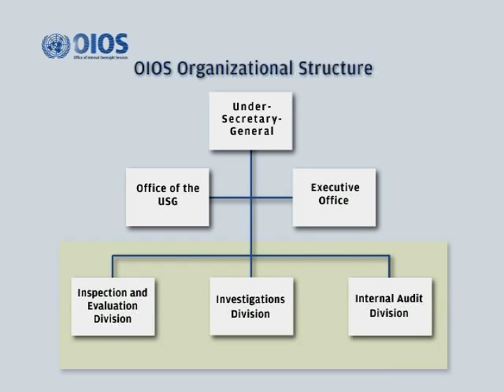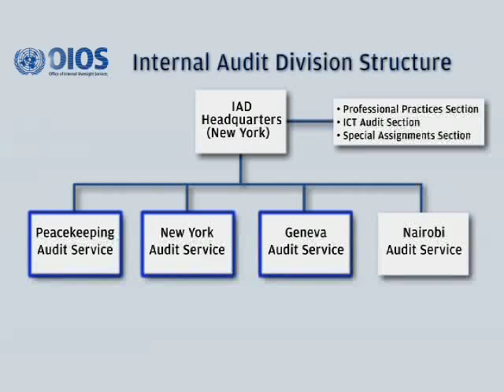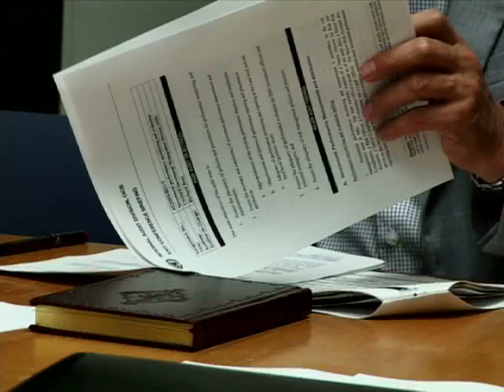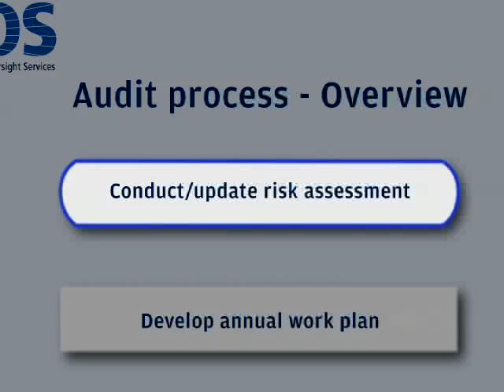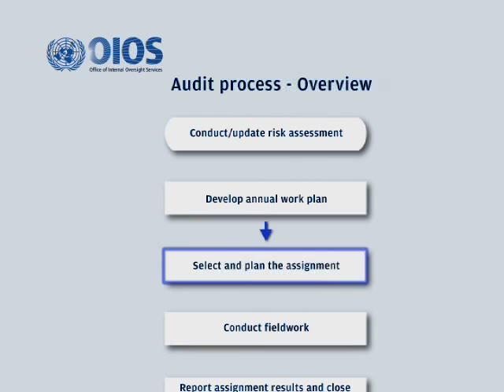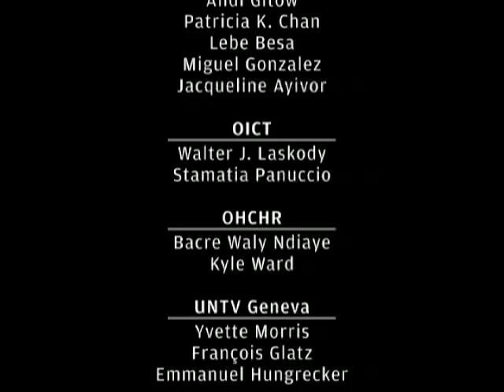OIOS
Short documentary about the environmental audit of peacekeeping missions.  Commissioned by the Office of Internal Oversight Services, through the Internal Audit Division and produced by David Felsen of 42 Films.

UNMIL contributed original footage to this program.